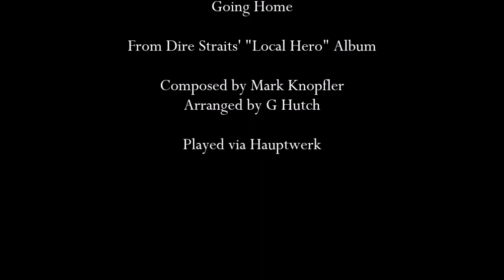Going Home (Dire Straits)—Organ Cover (+Sheet Music)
'Going Home' by Mark Knopfler of Dire Straits, released on the 'Local Hero' album. Arranged for organ by G Hutch on request of Jais Knudsen.